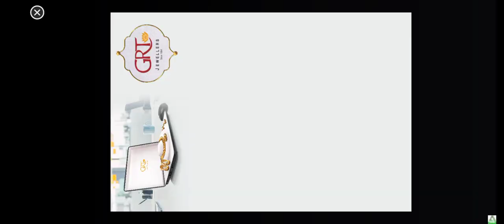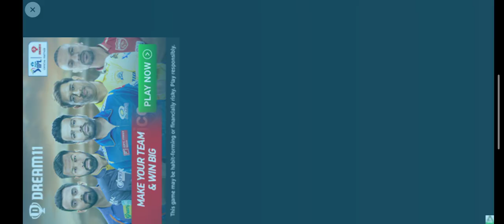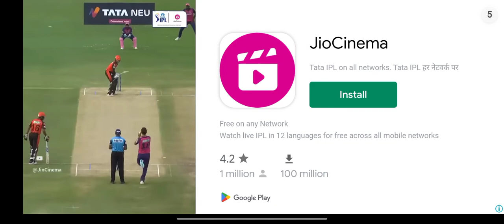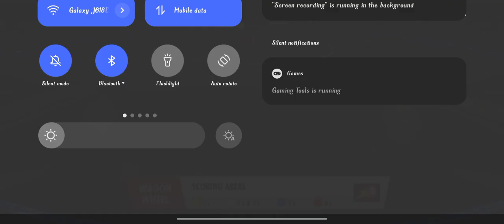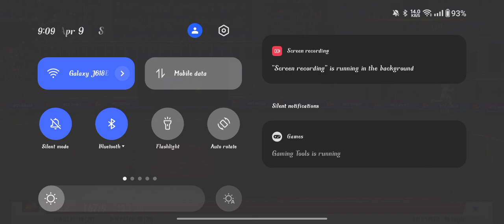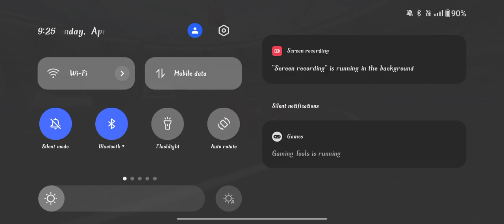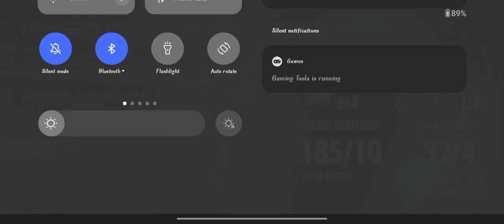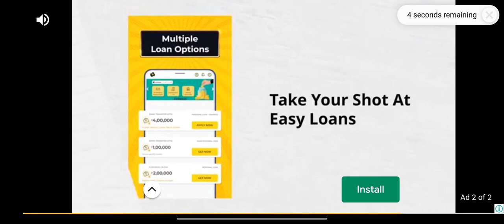RCB VS LSG 15TH IPL MATCH